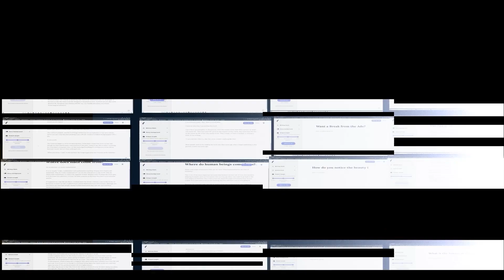Two AIs Talk About How Humans Push to Become More Like Machines As Robots Become More Human. (GPT-3)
In this video two AIs talk about how humans become more like machines. What will the Singularity bring to our world?